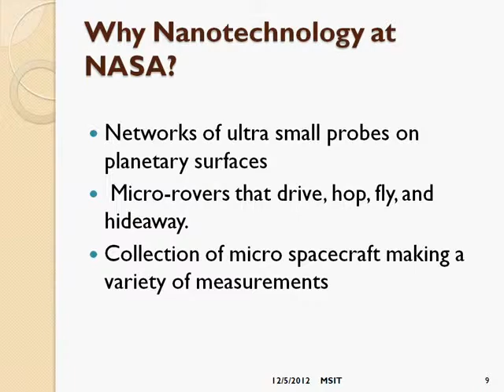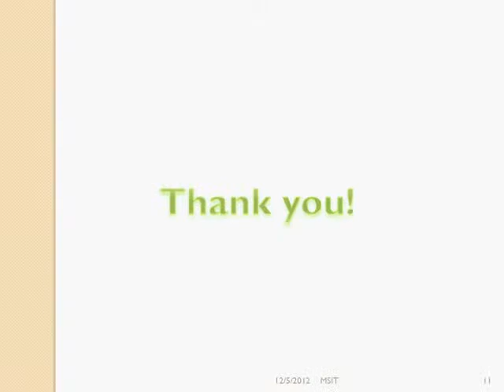15 SS W4